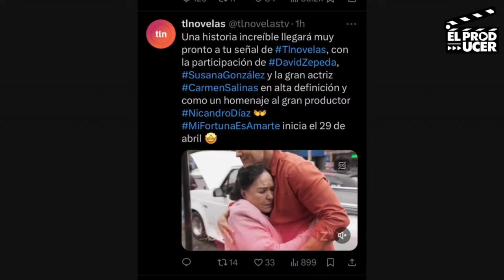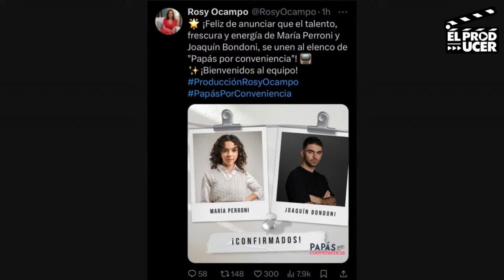HUNDIDA telenovela de Televisa- ARREMETE Juan Osorio